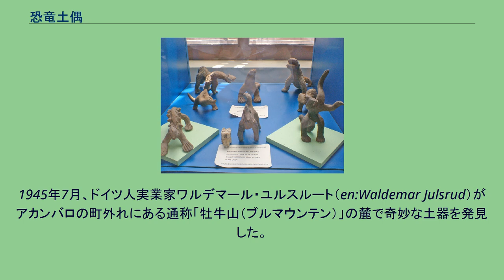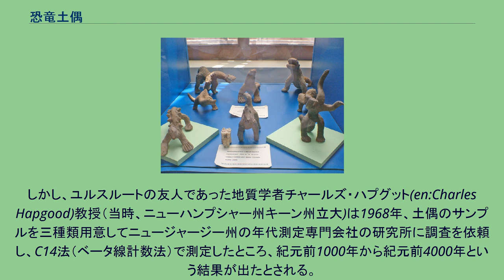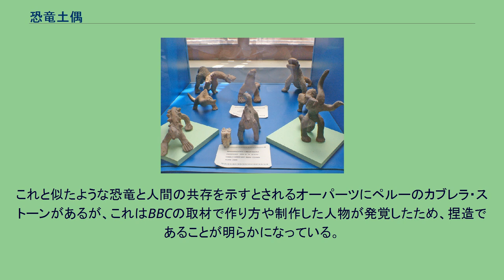恐竜土偶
恐竜土偶（きょうりゅうどぐう）とは一般にメキシコのアカンバロ(en:Acámbaro)で発見された土偶である。
Muzeo Julsrud 19 オーパーツ説がある。
1945年7月、ドイツ人実業家ワルデマール・ユルスルート（en:Waldemar Julsrud）がアカンバロの町外れにある通称「牡牛山（ブルマウンテン）」の麓で奇妙な土器を発見した。
考古学マニアであったユルスルートは使用人のティナヘロとその息子に発掘を命じたが、土偶は日々大量に出土しその数は最終的には七年間で32,000体にものぼった。
2004年現在、これまでに発掘された土偶は37,000点以上に及ぶ。
ユルスルートは考古学的な調査が行われる事を期待していたが、考古学者チャールズ・ディ・ペソ(en:Charles C. Di Peso)によって捏造との指摘を受けた事に落胆し、1952年を境に土偶の収集を中止した。
しかし、ユルスルートの友人であった地質学者チャールズ・ハプグット(en:Charles Hapgood)教授（当時、ニューハンプシャー州キーン州立大)は1968年、土偶のサンプルを三種類用意してニュージャージー州の年代測定専門会社の研究所に調査を依頼し、C14法（ベータ線計数法）で測定したところ、紀元前1000年から紀元前4000年という結果が出たとされる。
翌年、ハプグットの友人である航空設計技師のアーサー・ヤング(ベル・ヘリコプター設計者)がペンシルベニア大学研究所に熱ルミネッセンス法での測定を依頼した所、こちらでは紀元前2500年±250年という結果が出たとされる。
ただし、これらの測定結果は、それぞれの測定法で行われるべき適切な手順を踏んでいない（もしくは踏んでいることが確認できない）上、測定結果もばらつきが多くて信頼性に欠けるという指摘もある。
また、これらの年代測定は制作された年代を測定するものではなく、あくまで材料の年代を測定するものであるため、古い地層や土器などの土を利用して制作した場合は制作年代よりも古い測定結果が出る。
熱ルミネッセンス法も、比較的低温で長時間熱を加えれば、古い時代をはじき出す。
ただ、ペンシルベニア博物館館長フロリック・レーニー博士は調査を依頼したアーサー・ヤングに対して「メキシコ考古学会の意見や真偽論争の結果がどうであろうと、土偶の年代の古さについては我々の研究所が責任を持って断言します。」と書簡を送っているが、根本的なところとして、長く埋められていた遺物には絶対に付着している土中塩類が、恐竜土偶には付着していなかったため、長く埋まっていたものではありえない。
アカンバロから発掘された恐竜土偶は、多数存在する土偶の中からたまたま恐竜に似ていたものを選び出して問題にしているだけではないかとの指摘もある。
恐竜は6600万年前に絶滅しており、人類と共存した時期はない。
そのため恐竜を模した土偶がどのようにして作られたのかが議論の対象となっており、紀元前に恐竜の化石や爬虫類を観察して創造されたという説、更には人類と恐竜が共存した時代があったという説などを唱える人もいる。
また土偶の造形の中には、例えば、ティラノサウルスがゴジラのように直立しているなど後の研究で間違いとされるようになった恐竜観に基づいたものや、半人半獣の象人間、ワニ人間や翼を持つ竜など、空想の産物としか考えられないものも多数存在している。
またアカンバロの遺跡を調査をした、考古学者のチャールズ・ディ・ペソ(Charles C. Di Peso)によって、未発掘だと言われている場所にあった明白な埋め戻しの跡が発見された。
デイ・ペソは、ワルデマール・ユルスルートとその使用人、ティナヘロが捏造したものと考えた。
一方、この埋め戻し跡は発掘作業中断時の現場保存用との主張もあるが、ティナヘロは「未調査の場所」だとディ・ペソに言ったらしい。
現在村はダムの底に沈み、真偽を裏付ける証拠は存在しない。
ダム工事を阻止するために遺物をでっちあげたとも言われる。
これと似たような恐竜と人間の共存を示すとされるオーパーツにペルーのカブレラ・ストーンがあるが、これはBBCの取材で作り方や制作した人物が発覚したため、捏造であることが明らかになっている。